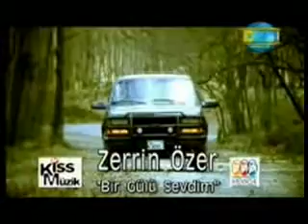Zerrin Özer Bir Gulu Sevdim ☾✫Osman☾✫